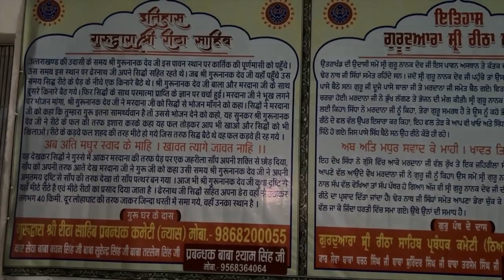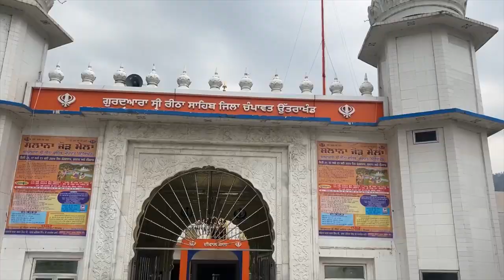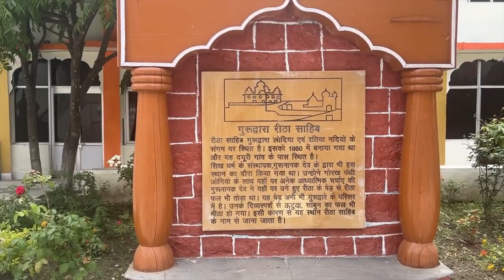Santoor Mom Rachna's Impactful Journey to Gurudwara Shri Reetha Sahib Bich Safar me bhookh lag gyi 🙁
Trade Enquiry No. : 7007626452   Director vivek singh
Bich Safar me bhookh lag gyi 🙁 - Gurudwara Shri Reetha Sahib Yatra|
Gurudwara Shri Reetha Sahib Yatra: A Surprising Twist
Overcoming Hunger on a Journey to Gurudwara Shri Reetha Sahib
Unexpected Hunger Strikes: Bich Safar Adventure
Santoor Mom Rachna
Bich Safar me bhookh lag gyi 🙁 - Gurudwara Shri Reetha Sahib Yatra| Santoor Mom Rachna